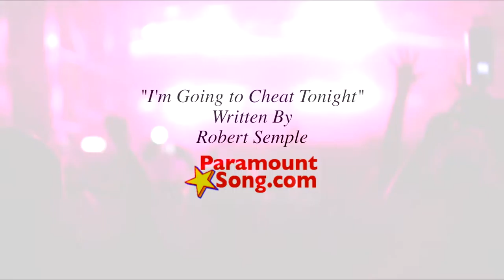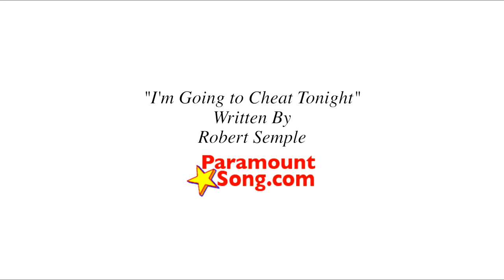IM GOING TO CHEAT TONIGHT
Paramount Song | Songwriter: Robert Semple